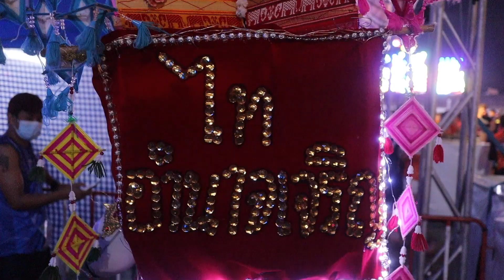Buriram Marathon 2022 : บรรยากาศการแข่งขันระยะฮาล์ฟมาราธอน และสัมภาษณ์นักวิ่งขาแรงระดับชาติ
ค่ำๆ วันที่ 22 มกราคม 2565 ออกวิ่งไปท่ามกลางสายฝน ชุ่มฉ่ำเปียกแฉะ บุรีรัมย์มาราธอน Night Run ไม่เคยง่ายเลยครับ ชมบรรยากาศการแข่งขันระยะฮาล์ฟมาราธอนเท่าที่จะเก็บมาได้แบบทุลักทุเล และสัมภาษณ์นักวิ่งขาแรงระดับชาติ หลายท่าน แล้วพบกันใหม่ครับ